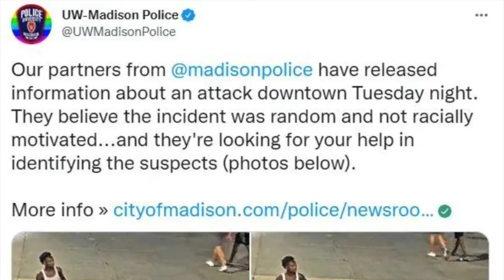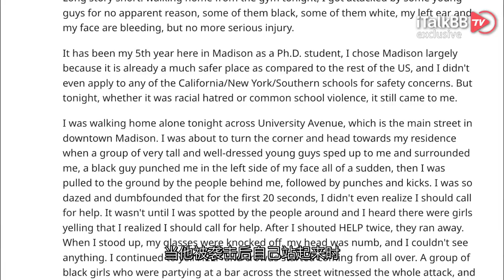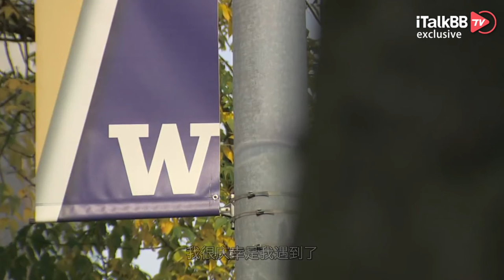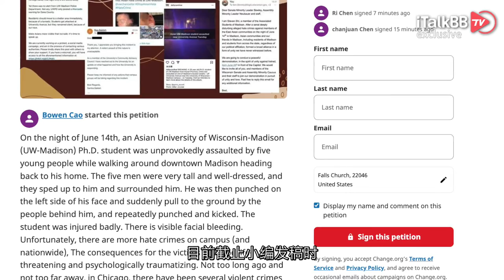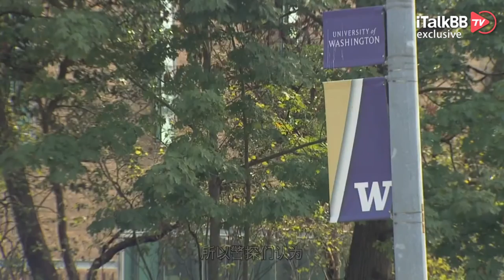欺人太甚！中国博士生在校突遭群殴，头破血流！警方逮捕4人却说不是仇恨犯罪！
在刚刚过去的这个周六，美国威斯康星大学麦迪逊分校又发生了一起恶性袭击事件，该校一名来自中国的博士生在校园附近，遭到五名年轻男子的群殴。受害者可以说是被打的头破血流、体无完肤，事后这名学生在微博上发布了本件事情的经过，后被多家主流媒体关注转载。警方也在其后抓捕了相关的嫌疑人，但最终却给出了出人意料的断案结果！

据报道，这名26岁的中国博士生就读于威斯康星州大学麦迪逊分校新闻与大众传播学院，目前是他攻读博士学位的第5年。他表示，6月14日晚上，自己沿着大学大道（University Avenue）朝住处走去，此时5名身材高大的青少年突然围了上来，其中一个身穿黑色衣服的人突然一拳打在他的左脸上，然后他被身后的人推倒在地，紧接着又是一顿拳打脚踢。受害者称，当他被袭击后自己站起来时，发现眼镜被打掉，头已经麻木了，被打到什么也看不见了。